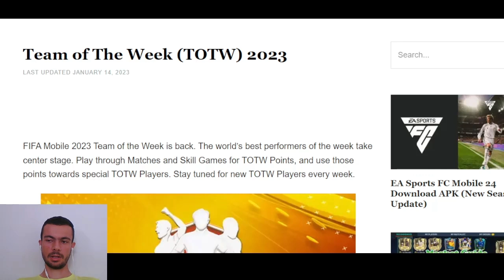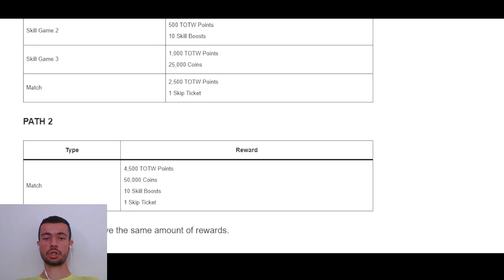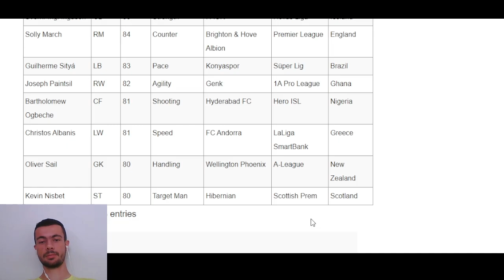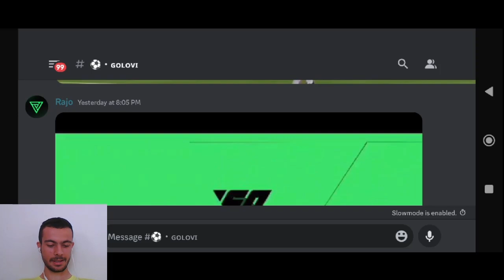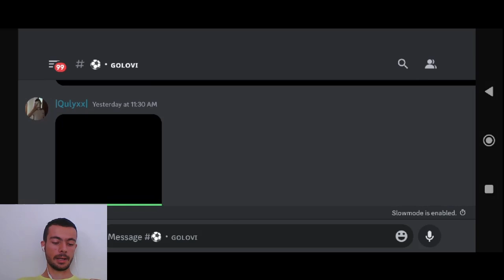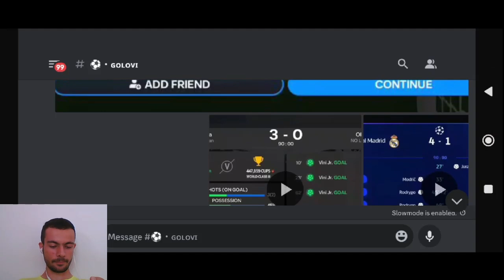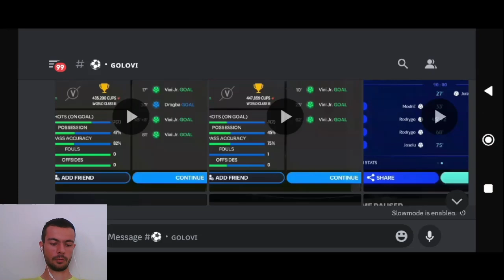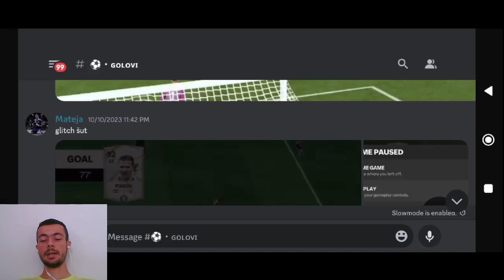TOTW24 NOVI EVENT U EA FC MOBILE 24 ?!!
U ovom videu sam predstavio potencijalno novi event u ea sports fc mobile 24, a to je team of the week 24, poznatiji kao TOTW 24. Pokazao sam kako je izgledao u prethodnoj igrici, odnosno u fifi mobile, te sam predstavio koncept kartica. Nakon toga sam ocjenjivao vase golove.

UŽIVAJTE.

fifa mobile
fifa mobile 23
fifa
mobile
gaming
soccer
football